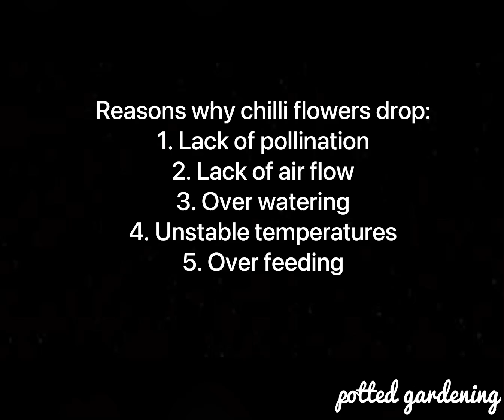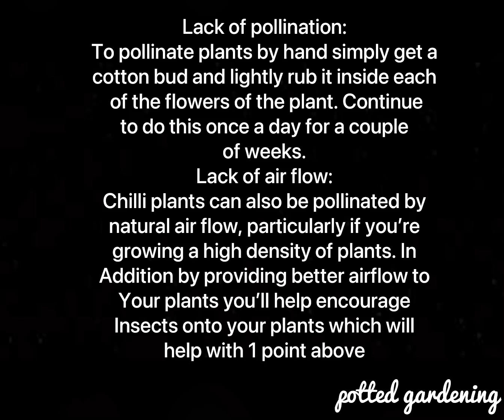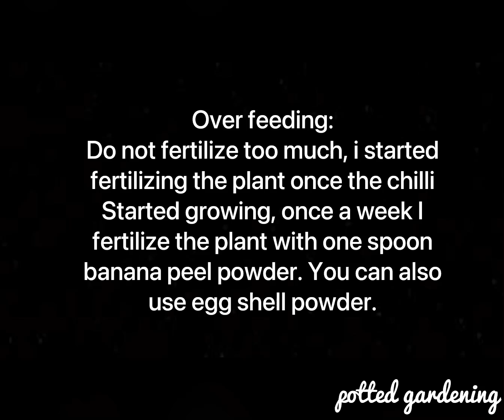Why Chilli Flowers Are Falling Off